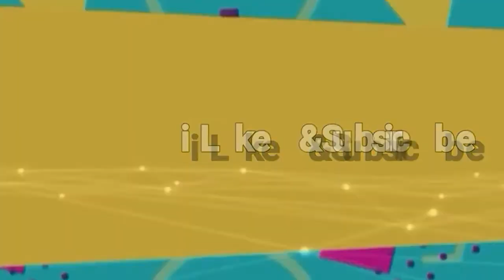New Sanggar " Konyiu Nunyo " || Wurung Juwe di Pangkan